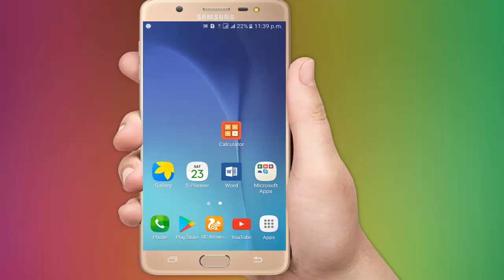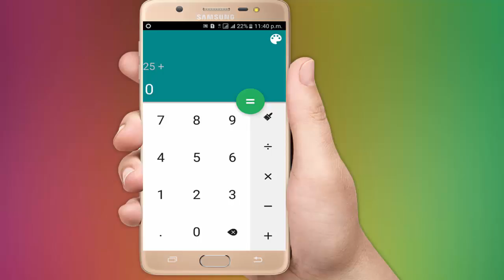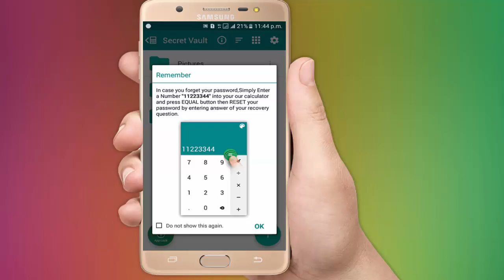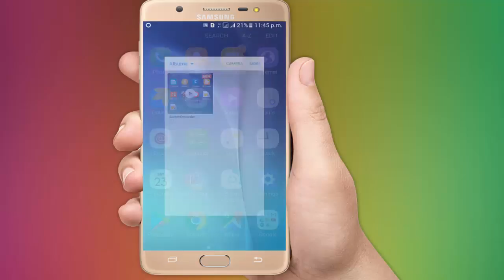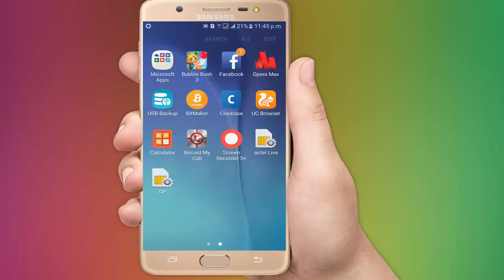How to hide photos, hide videos and use app lock secretly Your Mobile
Use this calculator vault to hide pictures, hide photos, hide videos and use app lock secretly inside app.How to lock your gallery,or photo,video

very useful for hide photo.video, and apps for mobile. Best Android Locker apps for world wide userlike to this software.
Many video we are found in website but this is the best secret locker apps for Phone.

How to Hide your Gallery photo in your mobile.
How to secret lock your moble phone.
how to se up pasword yourPhone Gallery.

secrt tips  for lock your video and photo. popular best android lock apps your Mobile. we are think that its very well for using password.